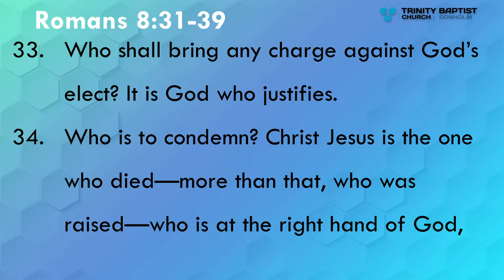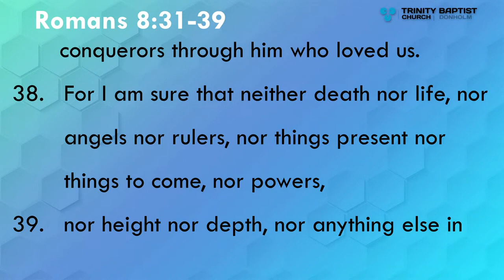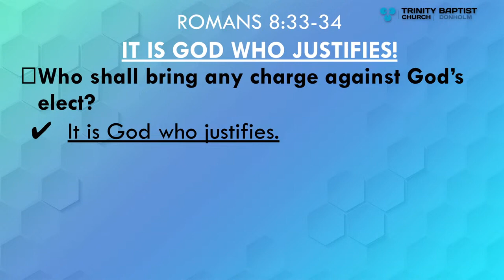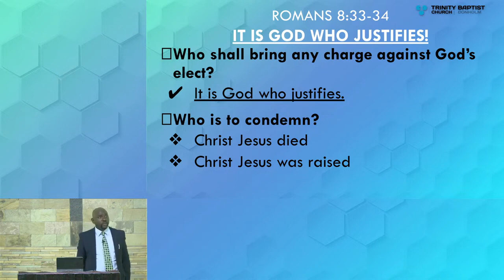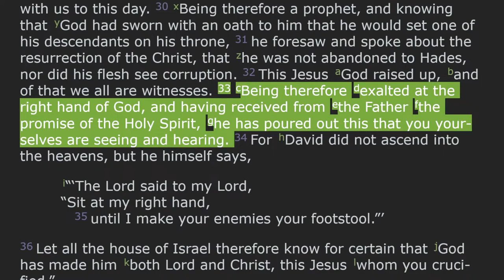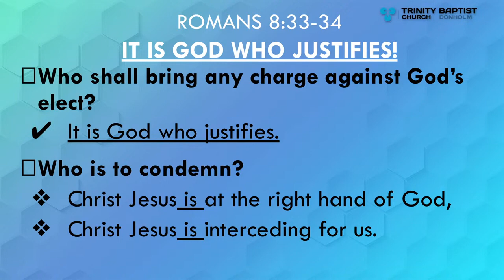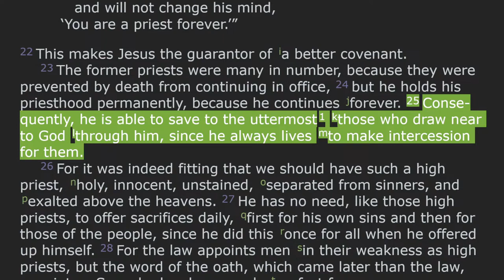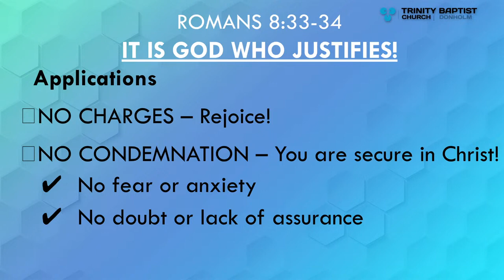(Sermon only) | It is God who Justifies! | Romans 8:33-34 | Murungi Igweta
33 Who shall bring any charge against God's elect? It is God who justifies.
34 Who is to condemn? Christ Jesus is the one who died--more than that, who was raised--who is at the right hand of God, who indeed is interceding for us.